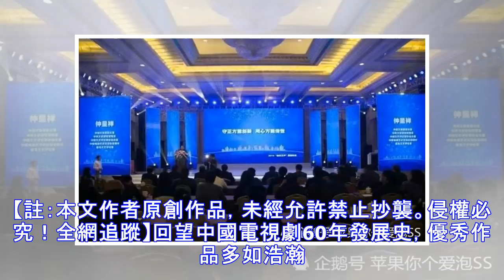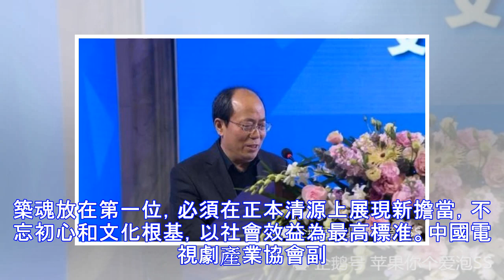2019‘城市之聲’國劇論壇傳遞了這些創新之路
2019‘城市之聲’國劇論壇傳遞了這些創新之路
【註：本文作者原創作品，未經允許禁止抄襲。侵權必究！全網追蹤】回望中國電視劇60年發展史，優秀作品多如浩瀚星河，1958年以中國第一部電視劇的誕生，正式開啟了中國電視劇蓬勃發展歷程。中國電視劇在記錄社會變遷的同時，也是人民生活最忠實的記錄者，電視劇里不僅有衣食住行，更有家國天下，不同時代創作的電視劇忠實記錄着中國社會變化的點點滴滴，生動展現着社會的飛速變遷。吹面不寒楊柳風。今日上午，由中國電視藝術交流協會和江蘇城市廣電協作聯盟共同主辦、南京廣播電視集團承辦的2019“城市之聲”國劇論壇在南京舉行。來自政府主管部門、業內專家學者、影視公司負責人等三百餘名嘉賓出席論壇，並圍繞“守正創新 匠心劇獻”的主題進行了深入交流和探討，共商影視寒冬下行業如何破局突圍、健康發展。1守正創新是電視劇創作之本守正創新是電視劇創作之本在昨天舉行的“2018年度電視劇劇本扶持引導項目研討會”上，國家廣播電視總局電視...